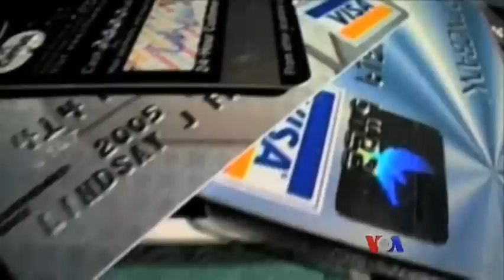က်ဴးဘား-အေမရိကန္ စီးပြားေရးအလားအလာ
အေမရိကန္အစိုးရက က်ဴးဘားနဲ႔ ဆက္ဆံေရး ျပန္တည္ေဆာက္လာေနတာေၾကာင့္ က်ဴးဘားအေပၚ အေမရိကန္ရဲ႕ စီးပြားေရးအရ ဒဏ္ခတ္အေရးယူမႈေတြ ဆက္ရွိေနတဲ့တိုင္ေအာင္ အေမရိကန္ကုမၸဏီေတြကေတာ့ က်ဴးဘားႏုိင္ငံတြင္း စီးပြားေရး လုပ္ကိုင္ခြင့္ေတြရလာဖို႔ ေမွ်ာ္လင့္ေနၾကပါတယ္။ Daniela Schrier သတင္းလႊာကို မခင္ျဖဴေထြးက တင္ျပထားပါတယ္။